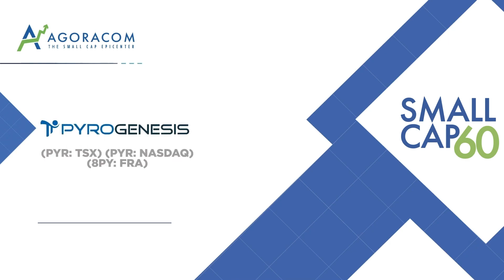AGORACOM Small Cap 60: How Big Is PyroGenesis Additive Manufacturing NexGen Powders?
PyroGenesis Canada Inc., a high-tech company, is a leader in the design, development, manufacture and commercialization of advanced plasma processes and products. The Company provides its engineering and manufacturing expertise and its turnkey process equipment packages to customers in the defense, metallurgical, mining, advanced materials (including 3D printing), and environmental industries. With a team of experienced engineers, scientists and technicians working out of its Montreal office and its 3,800 m 2 and 2,940 m 2 manufacturing facilities, PyroGenesis maintains its competitive advantage by remaining at the forefront of technology development and commercialization. The Company’s core competencies allow PyroGenesis to provide innovative plasma torches, plasma waste processes, high-temperature metallurgical processes, and engineering services to the global marketplace.